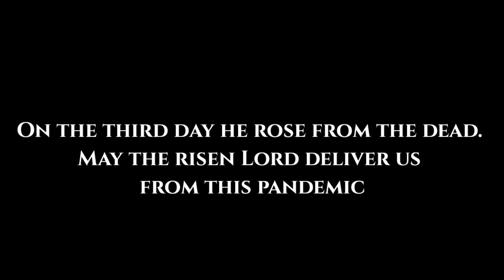Good Friday Reflections - CTK Youth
He came to free the people from their slavery of sin
He was spotless and without any blemish. yet was accused to be the most unclean and crucified.

This Good Friday let's ask our Saviour to deliver us from this Covid-19 pandemic.